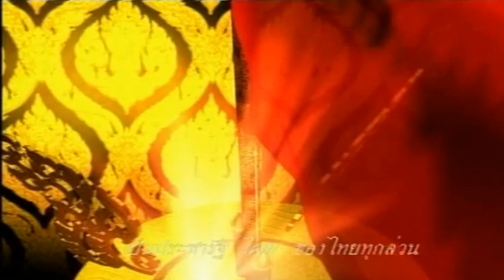ต้มยำบันเทิง เพลงชาติ ผังรายการ วันศุกร์ 17 กุมภาพันธ์ 2549